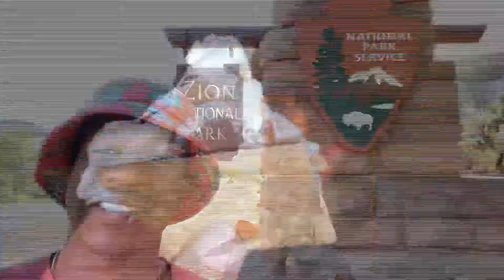hitchhiker’s guide to zion national park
condensing a full week of utah in under a minute. enjoy